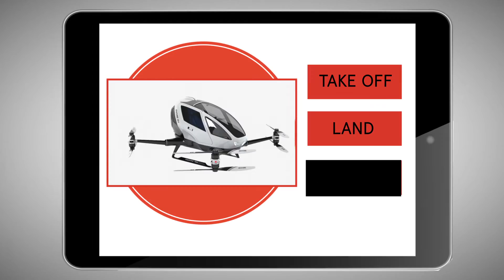Kate Zambelli wins the 2016 Lendlease Bradfield Scholarship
First-year Bachelor of Architecture and Environments student, Kate Zambelli wins the 2016 Lendlease Bradfield Scholarship for her idea for "Project Sydney".